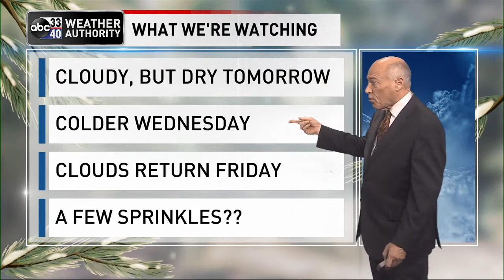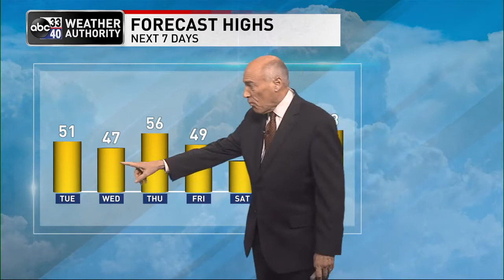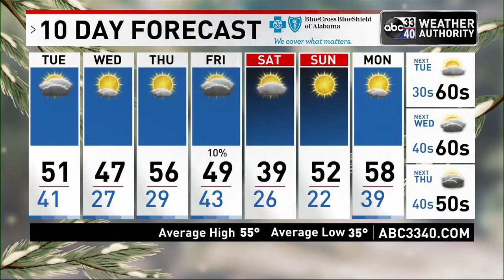ABC 33/40 Evening Weather Update - January 24, 2022